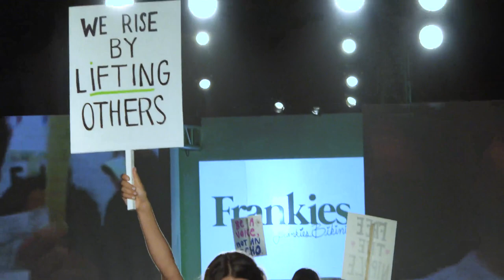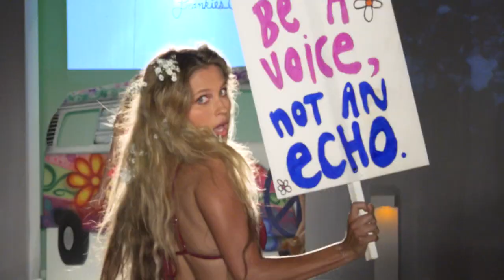Frankies Bikinis 2017 Collection Miami Swim Week